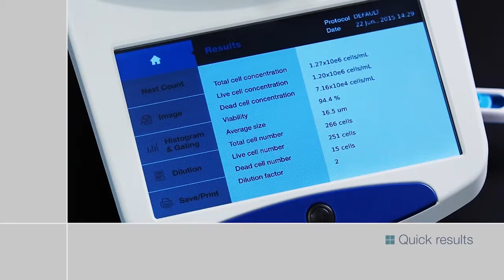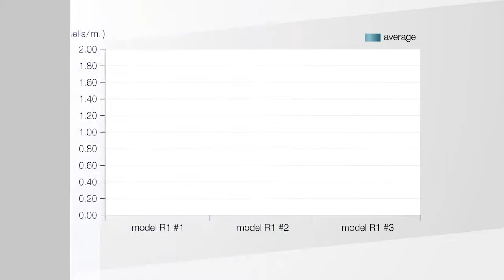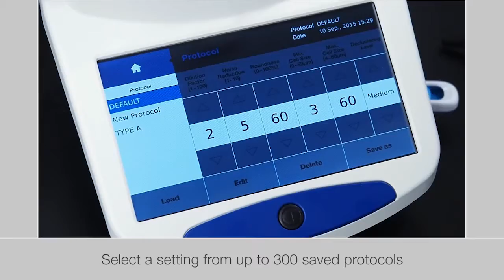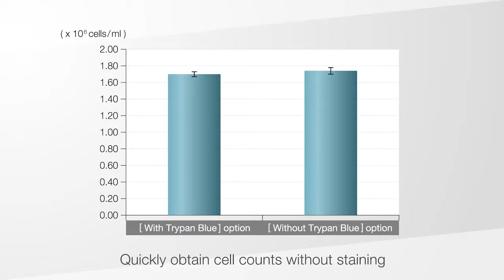Olympus Automated Cell Counter R1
The Olympus Cell Counter model R1 automated cell counter is designed to reduce workloads and to standardize the cell counting process. This portable instrument provides reliable results throughout the cell culture workflow and accelerates the cell culture process.